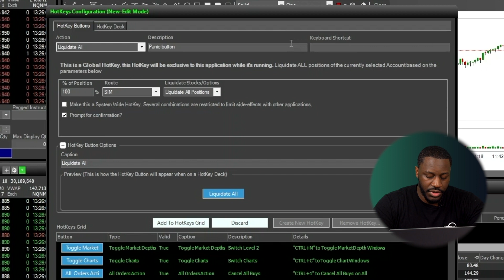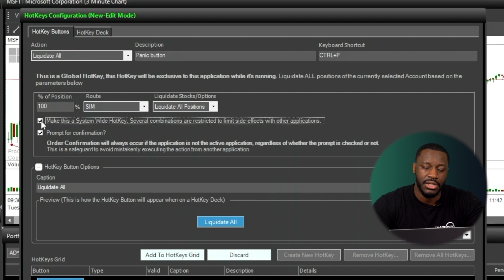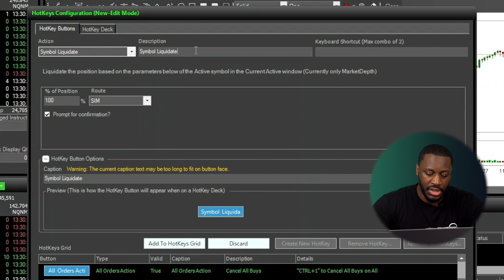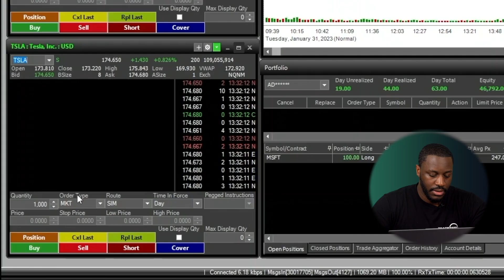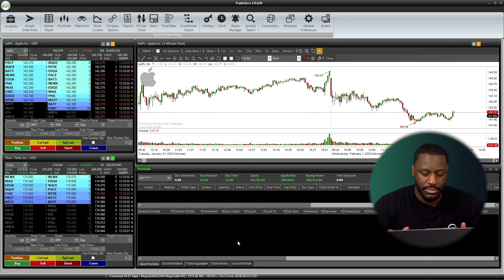How To Set Up Hotkeys for Liquidate All and Symbol Liquidate On ZeroPro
Introducing our new product and tutorial series where we'll cover and highlight the various features and tools of TradeZeo ZeroPro, ZeroWeb, ZeroFree and ZeroMobile.

Whether you're a new or existing client of TradeZero, or you’re curious about learning about our various platforms and how to use them to best support your trading experience, watch as Adam gives you a step-by-step guide on the various platform features and how to utilise them.

In this tutorial, Adam shares a step-by-step guide on How To Set Up Hotkeys for Liquidate All and Symbol Liquidate On ZeroPro.

What is ZeroPro?
ZeroPro provides the speed and all the features that are needed in a trading software. Dynamic streaming quotes, charting and level 2 are just a few features ZeroPro delivers. All windows are customizable and can save multiple layouts.If you're looking for a powerful trading system that is feature rich ZeroPro is it.